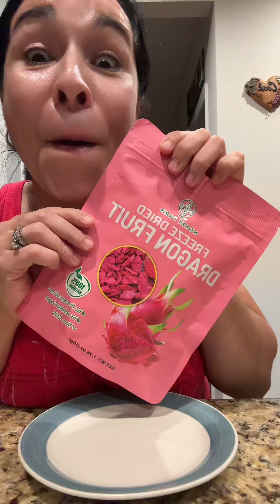Freeze dry dragon fruit 😂😋🥳